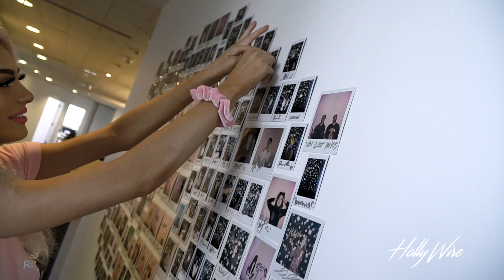Kristen Hancher & Austin Hare Share Their Favorite Things to Do Together!! | Hollywire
Kristen Hancher is in the Hollywire studio!! We play Hollywords with her and find out her favorite fashion trends! We discuss her Musical.ly career and how she built her following. We also talk about her Tic Too collab with Nicki Minaj and her best tips for the app. She reveals to us her favorite hair color and which color she would choose for the rest of her life. Her boyfriend Austin Hare joins her in the interview!
Kristen Hancher is originally from Canada and has a younger brother named Derek, Kristen first came to fame during her Music.ly video days where the star has videos of her lip synching. Later, we see Kristen on the TikTok app continuing her work from Musical.ly and soon after Kristen joins Youtube where she regularly uploads videos on music, lifestyle, fashion, and other fun things. Kristen can even be seen on shows such as Misshaps, Mani, and Troubled youth! Kristen’s Instagram, Youtube, and twitter all have millions of followers and subscribers!